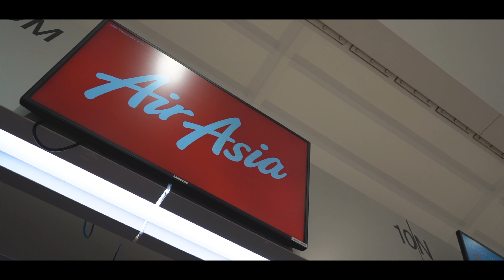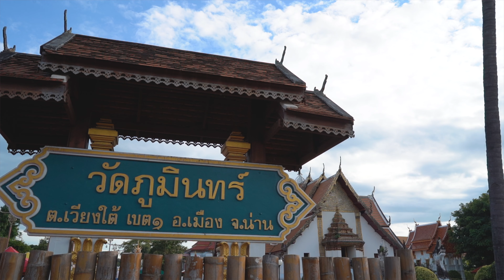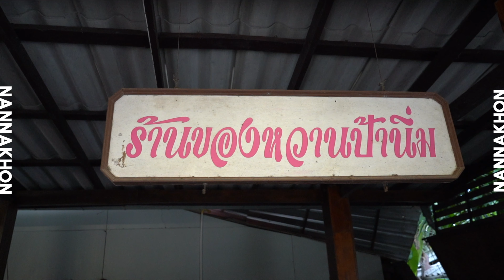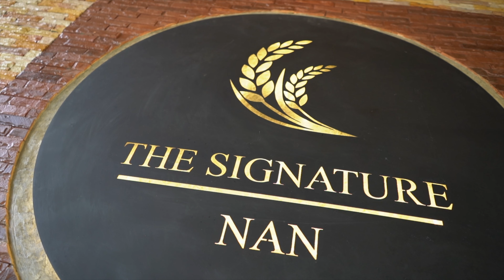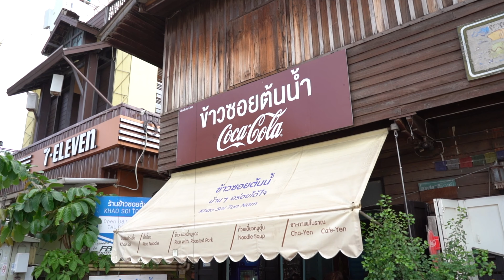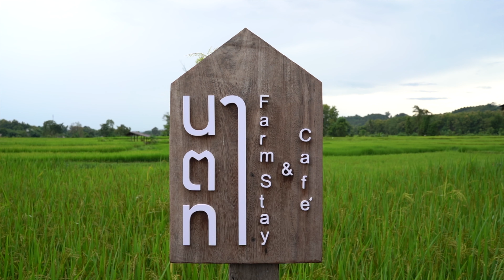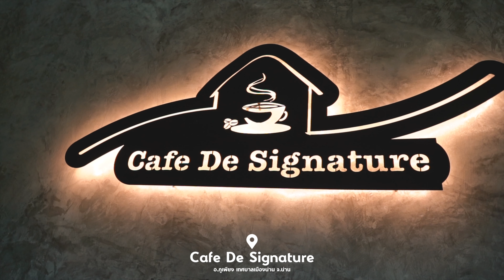น่านนคร นอนเมืองหมอก กลางหุบเขา | NAN VLOG 2020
น่านไง ว่าแล้วไม่อยากกลับเลยยย : )
แพลนทริปนี้แน่นมากๆ กับการเที่ยวน่าน 5 วัน 4 คืน
แต่เราจะขอแบ่งเป็น 2 Ep นะคะ เป็น Part ของการเที่ยวน่านในเมือง
และการเที่ยวแบบฟีลธรรมชาติที่แท้จริงอย่าง ปัว บ่อเกลือ บ้านสะปัน
โดย Part นี้เราขอลุยเที่ยวในเมืองก่อน แต่จะบอกว่าเที่ยวในเมืองก็ฟีลดีเหมือนกัน เพราะที่พักที่เราพักฟีลดีมาก ไม่เหมือนนอนในเมืองเลยจริงๆ ทั้งนอนที่พักท่ามกลางหุบเขาและที่พักวิวนาสุดฟิน บอกเลยว่าคุ้มค่ามากๆ

Day1
- ถนนคนเดินกาดข่วงเมืองน่าน
- ( ที่พัก ) ห้วยส้มป่อยวัลเล่ย์
Day2
- วัดภูมินทร์
- น่านนิมิตร ( เฮือนปู่เข็งฮักนางปทุมมา )
- ร้านของหวานป้านิ่ม
- วัดพระธาตุช้างค้ำวรวิหาร
- ซุ้มต้นลีลาวดี
- ( ที่พัก ) The Signature At Nan
Day3
- วัดศรีพันต้น
- ร้านข้าวซอยบ้านต้นน้ำ
- เสาพระหลักเมืองน่าน / วัดมิ่งเมือง
- นาตาทา โฮมสเตย์ - คาเฟ่
- เดอะวิว กิ่งม่วง คาเฟ่
Day4
- วัดพระธาตุเขาน้อย
- Cafe De Signature